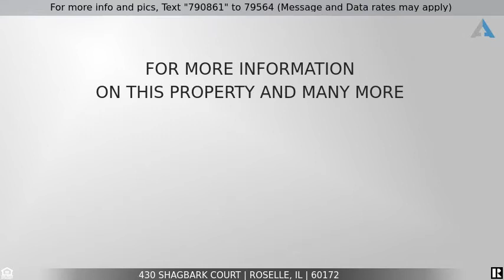Priced at $3,700 - 430 Shagbark Court, ROSELLE, IL 60172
Home for Sale in ROSELLE

This custom brick home is located in one of Roselle's most desirable neighborhoods and schools. This home offers 6 bedrooms, 4 full bathrooms and 3 car garage. Great home for entertaining and tons of natural sunlight.  First floor office/bedroom and full bathroom. Updated kitchen with large breakfast area. An open floor plan to the family room and large deck off kitchen. Large master bedroom with updated master bath and large walk-in closet. 3 more large bedrooms and another updated bathroom. Full finished basement with a movie screen and pool table. One block to Claus recreation area/park. Has walking paths, basketball, baseball, soccer fields and more. Convenient to train, shopping, restaurants, and expressways.